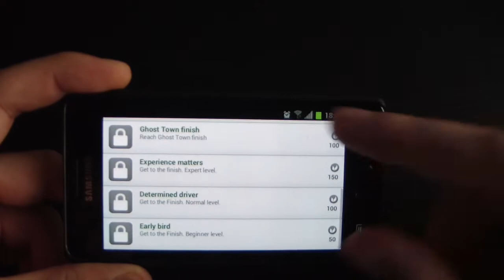Final Freeway 2R:video recensione UniversePhone.it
UNIVERSEPHONE.IT